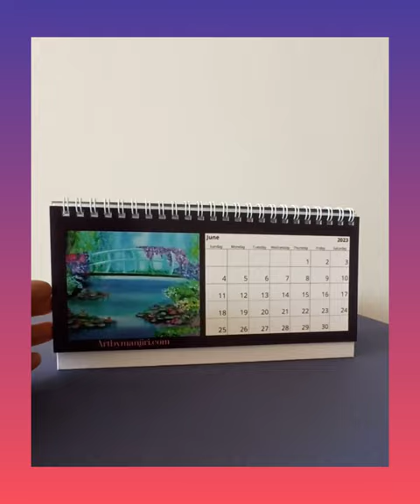CALENDARS for 2023 on Sale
Art calenders for 2023 available for Sale now!
Bring home happiness in the form of colorful flipping art.